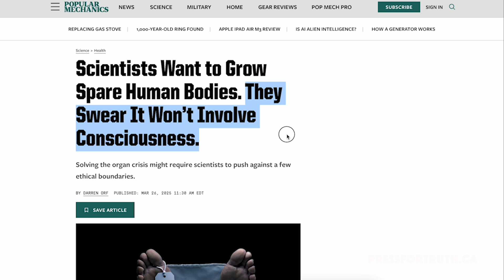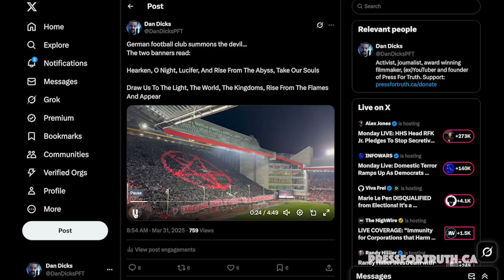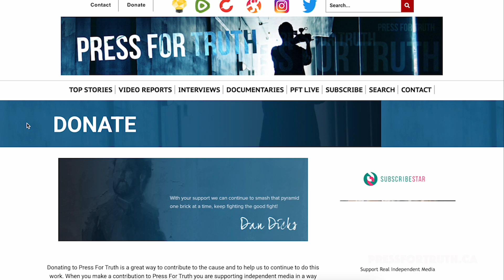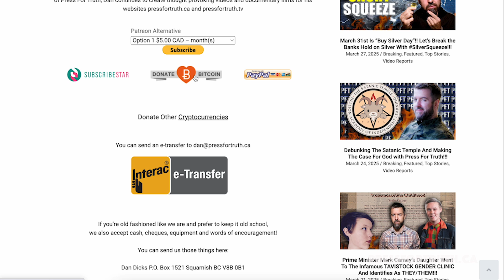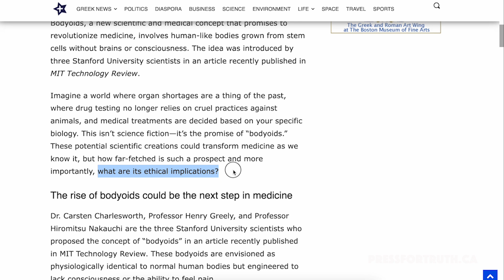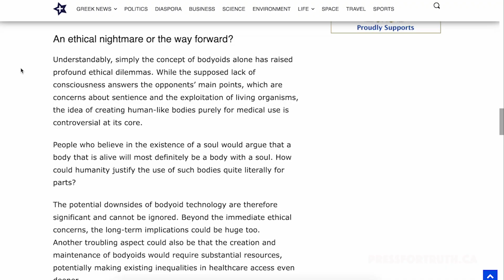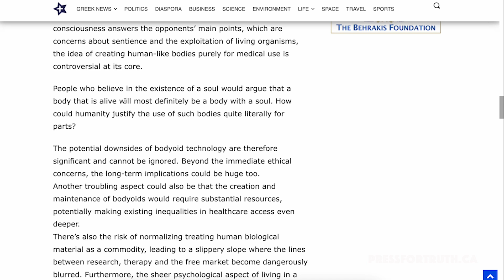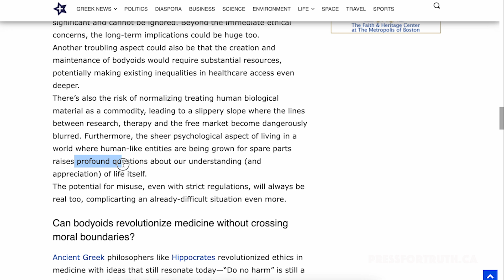Scientists Want to Grow SPARE HUMAN BODIES But Don’t Worry They Swear It WON’T INVOLVE CONSCIOUSNESS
Bodyoids, a new scientific and medical concept that promises to revolutionize medicine, involves human-like bodies grown from stem cells without brains or consciousness.

In this video Dan Dicks of Press For Truth covers what a conscience is and where it comes from which may explain why this is a very bad idea!!